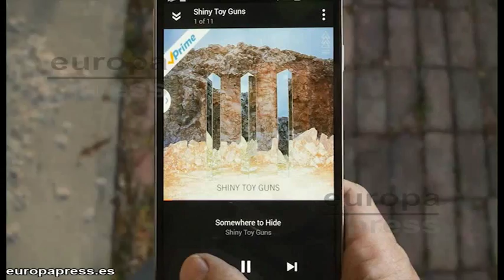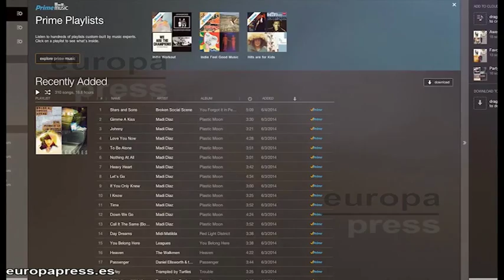Amazon Prime music el nuevo rival de Spotify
Amazon ha decidido entrar en el mercado de la música y es que la compañía ha decidido expandir su servicio de streaming centrado en películas y  televisión para incluir, el de música por suscripción. La nueva función recibe el nombre de Prime Music y de esta forma Amazon incluirá música en su oferta tratando de competir así con Spotify, Google Play Music o la reciente Beats Music de Apple.